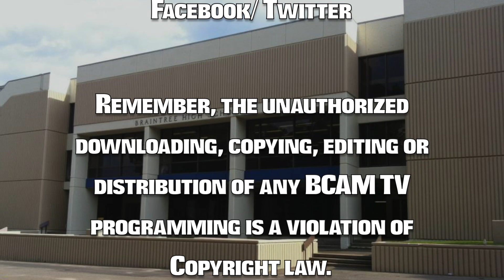Braintree Public School Artstravaganza Concert Elementary Schools 5.18.23